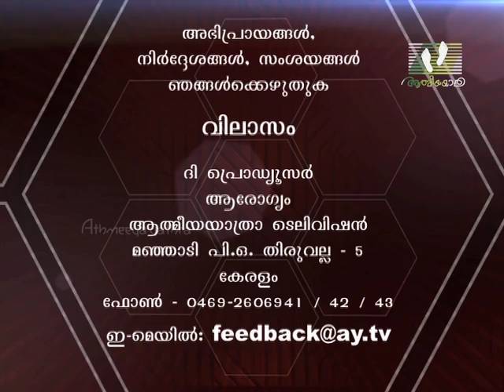AROGYAM │Episode 102 │Part 2 [B] │ Infertility │ Athmeeyayathra TV